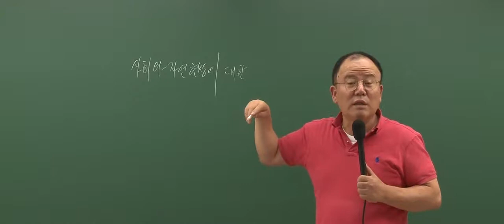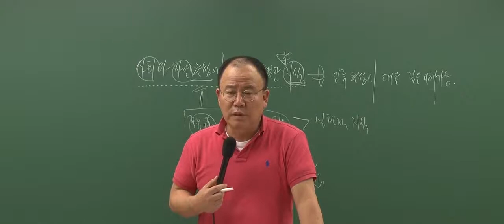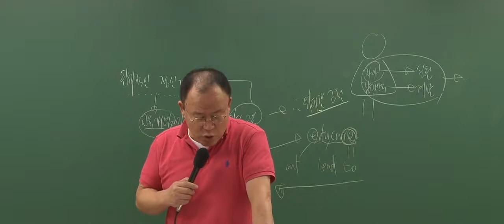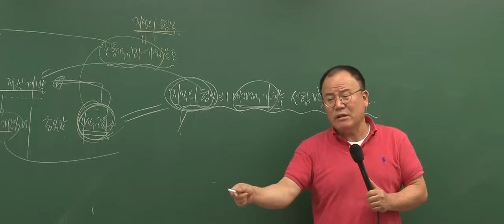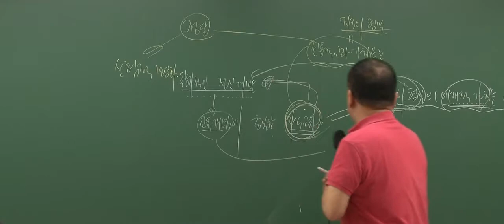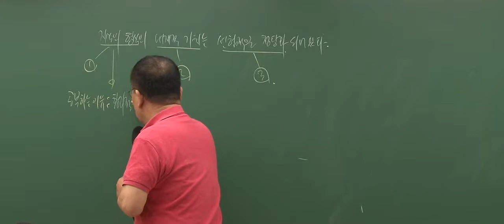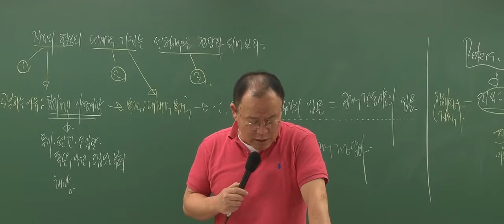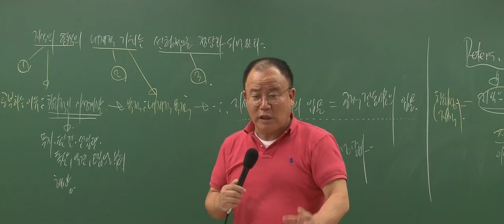[박문각임용] 2017학년도 김정겸 교육학논술 7-8월 도움닫기 문제풀이반(2)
[박문각임용] 2017학년도 김정겸 교육학논술 7-8월 도움닫기 문제풀이반(2)동영상입니다.